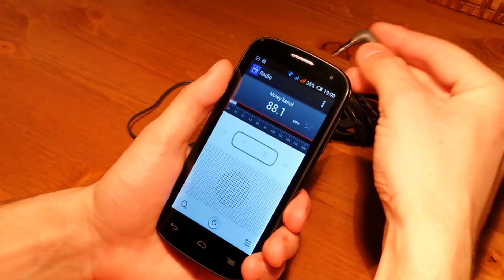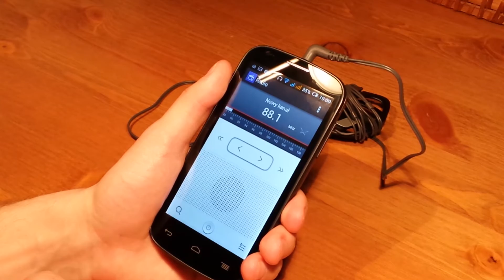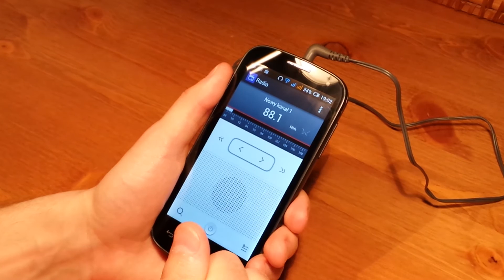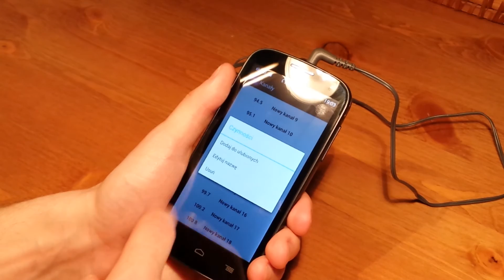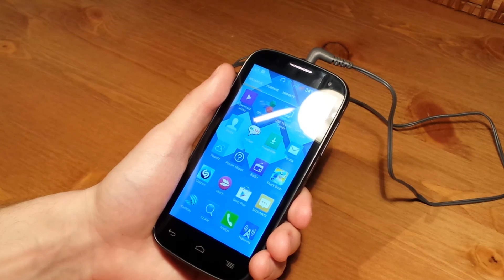ALCATEL onetouch POP C5 - RADIO FM | ForumWiedzy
Radio FM w smartfonie to świetna funkcja, która może być wykorzystana nawet tam, gdzie brak zasięgu sieci, a jest zasięg radia fm. Pokazuję na filmie opcje w radiu FM, jedną z nich jest opcja NAGRAJ, która jest rzadko spotykana.